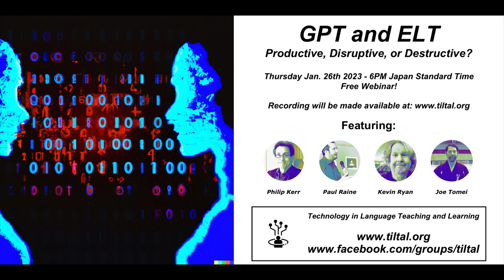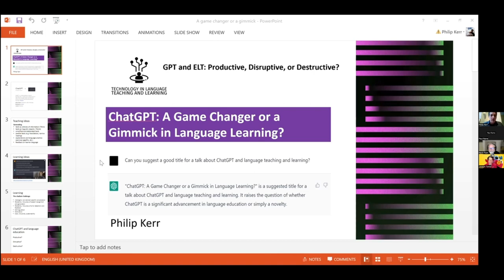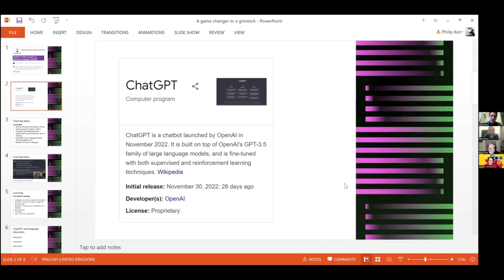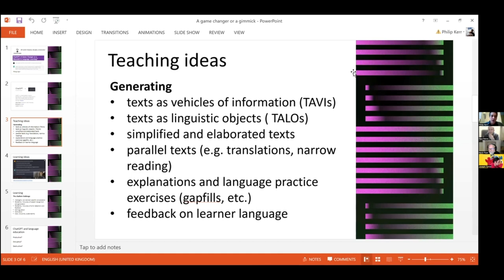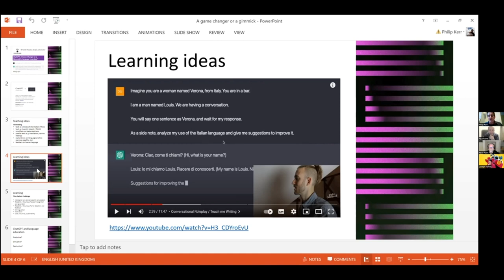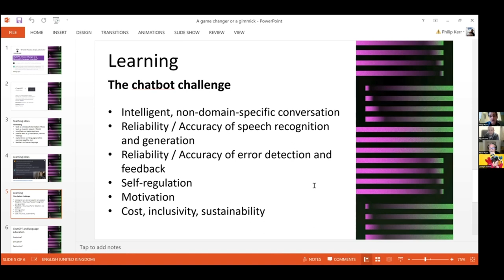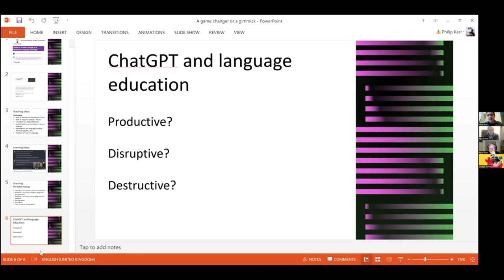ChatGPT: A Game Changer or a Gimmick in Language Learning? (Philip Kerr)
Less than two months after the release of ChatGPT, there are already a good number of suggestions for making practical use of this technology in language teaching and learning. This short presentation will briefly review some of the ideas that have been put forward. For teaching, these ideas range from the trivial and dull to the dynamic and exciting, reflecting the ChatGPT user’s understanding of instructed language learning and their creativity in learning design. The technology promises to be an accelerator for both good and bad teaching practice. For self-directed learning, it remains too early to say.

This presentation was given as part of the TILTAL forum on GPT and ELT.